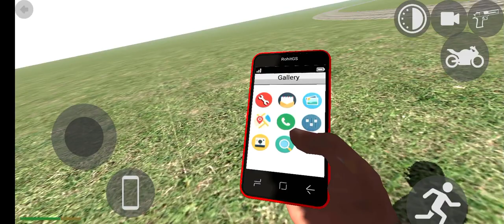INDIAN BIKE GAME 3D || CAR WALA GAME 🎮🎯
Welcome to India Bike Game 3D – a thrilling gaming experience that puts you in the saddle of powerful bikes, navigating through iconic Indian landscapes. Feel the adrenaline as you conquer challenging tracks, showcasing your skills in a visually stunning 3D environment. Race against time, unlock bikes, and immerse yourself in the excitement of this high-speed adventure. Get ready for the ultimate ride in India Bike Game 3D! 🏍️🇮🇳 Gaming BikeRacing IndiaBikeGame3D"

Key world

top 5 indian games
open world indian game
indian games, Indian game
car games
car games 2023
car gameplay
Car game
android games
 bike racing
android game
Bike rider game video
best airplane games for android
top 5 best airplane games for android & ios 2023
best flight simulator for android Airplane games for android
Indian bike racing game 3D
motorcycle game India
Bike racing simulation India
Indian motorbike adventure
3D bike racing experience
High-speed bike game India
Indian bikes in gaming
Motorcycle racing game 3D
Indian terrain bike racing
Virtual bike racing India